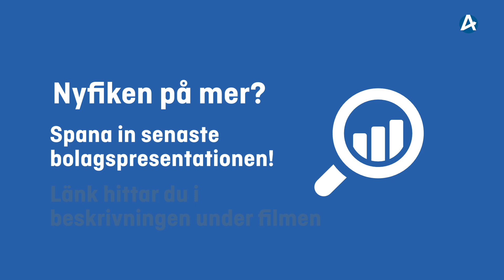Hisspitch - Nosa Plugs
Intervju med Adrian Ljungberg, vd för Nosa Plugs.